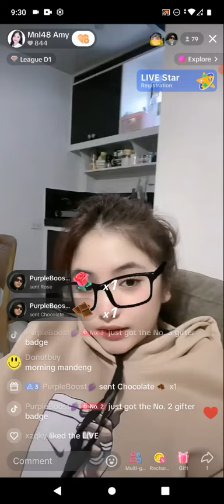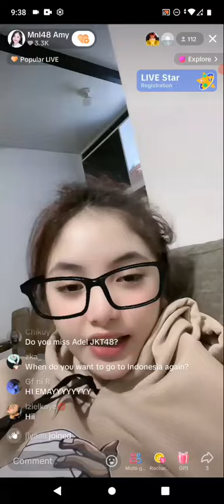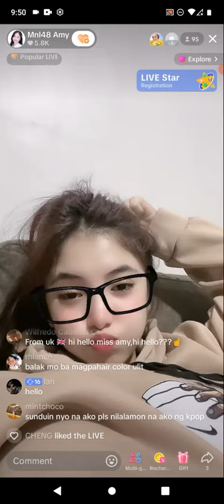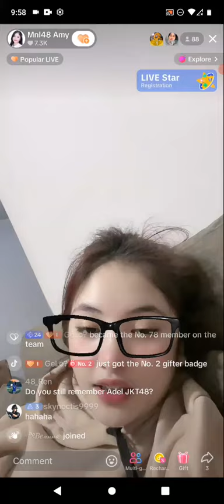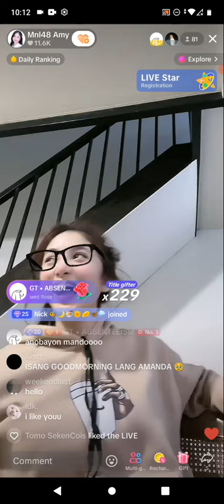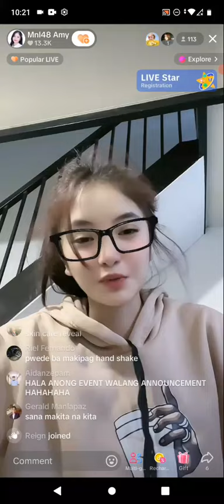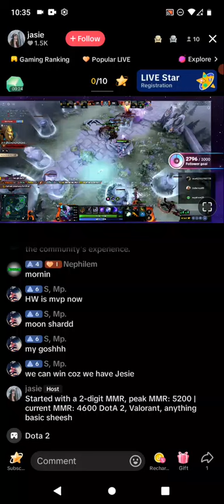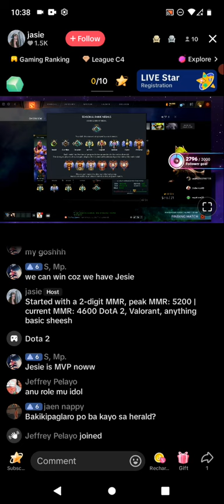MNL48 AMY on TIKTOK LIVE 🎵April 23, 2024🎵